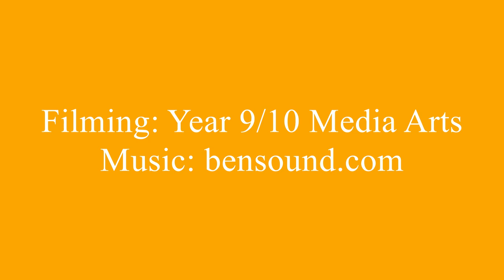Harmony Day 2019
What do you like about life at Hilliard?  Harmony Day Video 2019
Filming:  Year 9/10 Media Arts Students